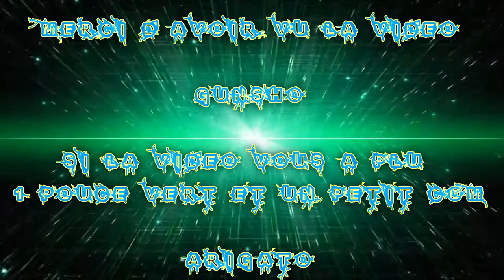(FR) Frag Movie Sur CODBO3 Avec le Fusil M8a7 EP1 ! Ep 17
Ohayo mina-san - Bonjour ! Me revoilà en Frag Movie Oh yhaa !!!

Voilà ma 17 iéme Frag Movie sur CodBo3 !! avec Le Fusil M8a7 et arme classe et grenade !

Nouveaux sons (4m01) :3 mais j'aime bien les frags !

Pour le Sons

Fait par Vindu - Unexpected

Info Complémentaire !

Enjoy !! Gunsho !!